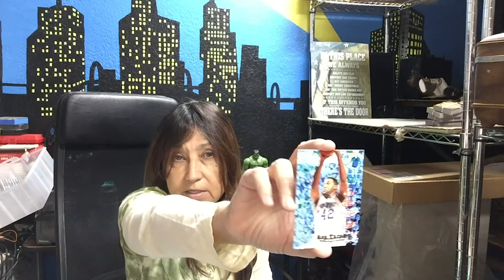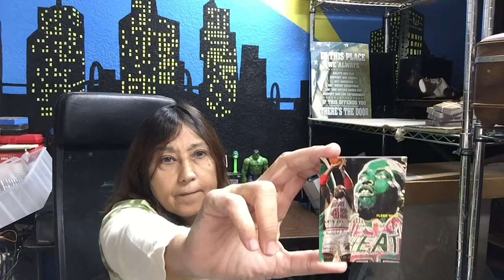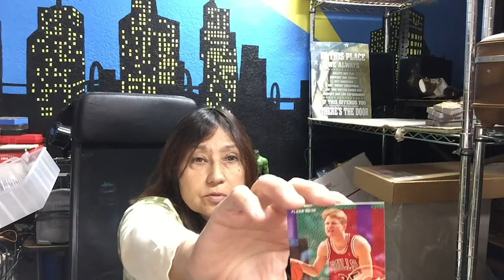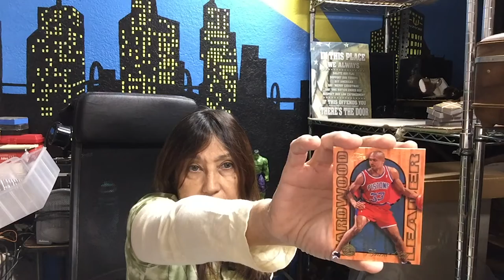FLEER 1995/96 BASKETBALL CARDS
WHATS INSIDE THIS PACK OF 1990S FLEER BASKETBALL CARDS